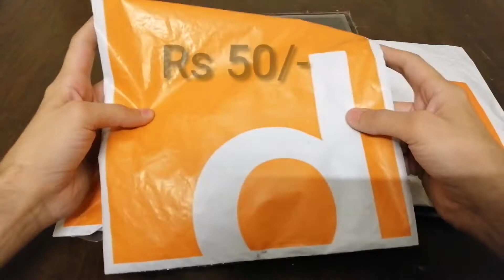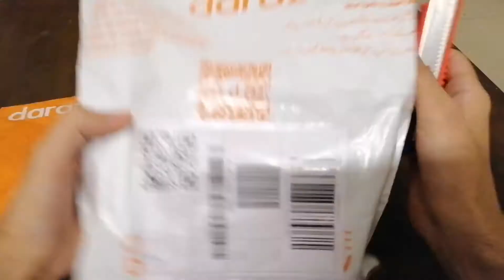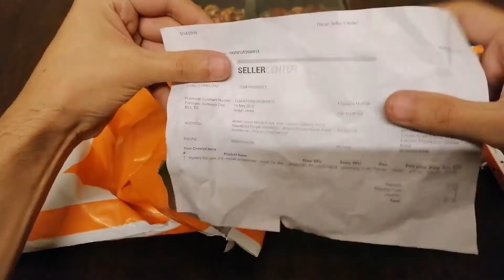MYSTERY BOX from daraz.pk II Unboxing Random Tech Stuff II Claims vs Reality!!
My very first experience with daraz.pk.

In This I Am Going To Unbox Mystery Box From Daraz.Pk!
If You Enjoyed This Video Little Bit At Any Part You Have To Like This Video Because It Gives Me Motivation To Make More Videos Like This.☺️